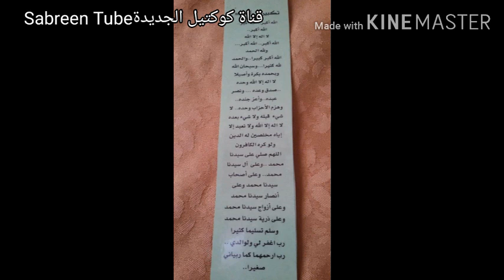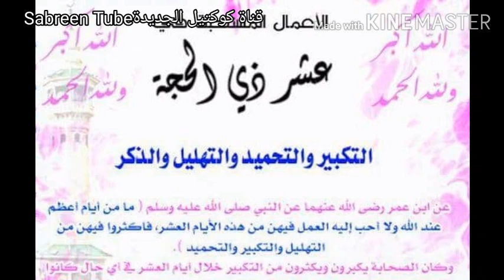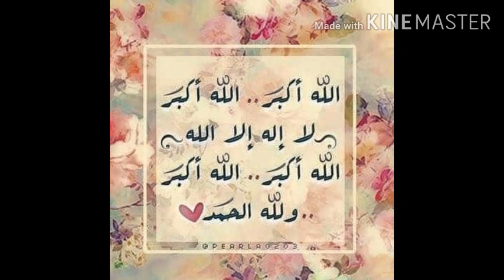تكبيرات العيد بصوت جميل جدا ... مجانية للاستخدام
تكبيرات العيد,تكبيرات عيد الاضحى,تهليل,تكبيرات العيد مجانية
روتين العيد,زيارات عيد الاضحى,أجواء عيد الاضحىعيد الاضحى,عيد الأضحى 2020,مشتريات العيد,العيد,ضيافة العيد